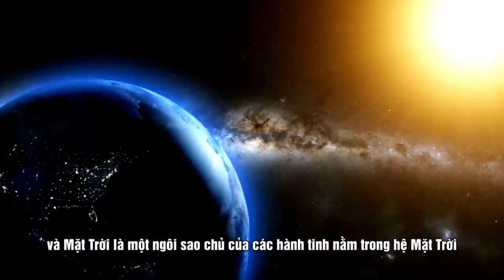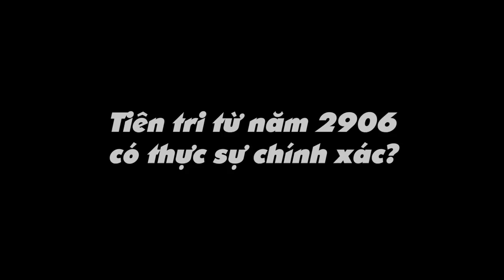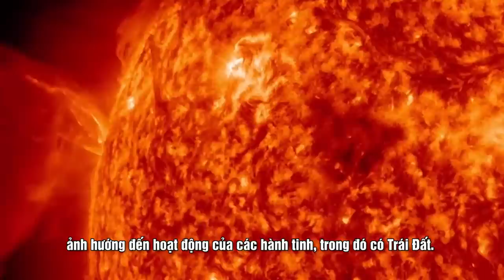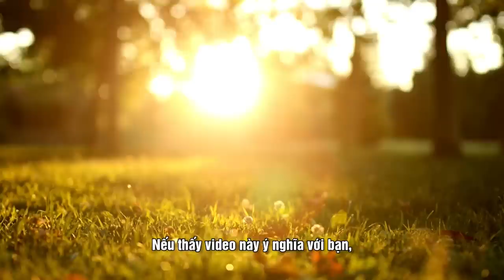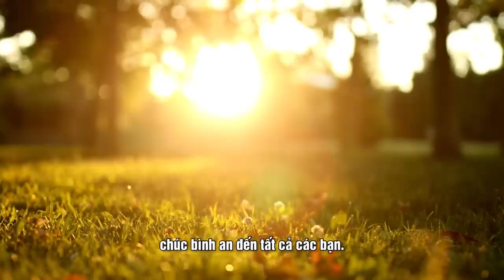Nhà Tiên Tri Bí Ẩn Tiên Đoán Sẽ Không Có Thế Chiến 3, Bom Hạt Nhân Phá Huỷ Tất Cả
Mặc dù tình hình xung đột Hạ viện Nga ngày càng nghiêm trọng nhưng cơ hội xảy ra Thế chiến thứ 3 không thực sự lớn. Bởi một khi cuộc chiến nổ ra, xe tăng và máy bay chiến đấu sẽ không có cơ hội xuất hiện bởi những vũ khí hạt nhân hiện đại sẽ biến mọi thứ tan thành mây khói trước khi cuộc chiến kịp bắt đầu. Không một quốc gia, một lãnh thổ nào có cơ hội thoát khỏi sự huỷ diệt của vũ khí hạt nhân.